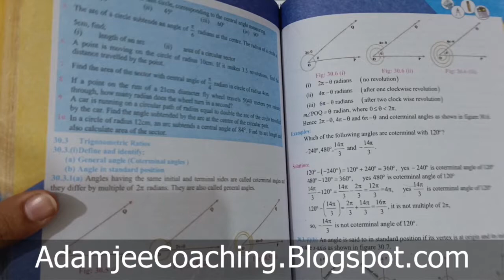NEW Maths 10th Exercise 30.2 Q.10 | INTRODUCTION TO TRIGONOMETRY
Mathematics 10th | Exercise 30.2 | INTRODUCTION TO TRIGONOMETRY |
Question#10 | New Maths 10th book Mathematics Sindh Board Text Book | Mathematics 10th Book Mathematics AdamjeeCoaching,  New Mathematics 10th Exercise 30.2 , Mathematics X Mathematics 10th | New Mathematics 10th